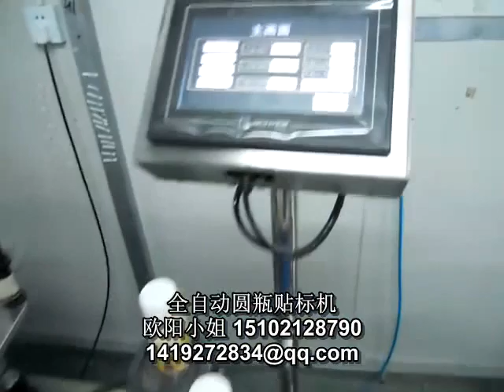manufacturer of packaging machinery labeling machine video packing machine price